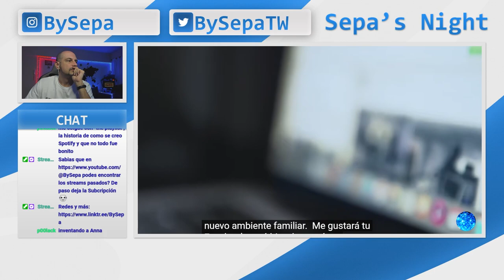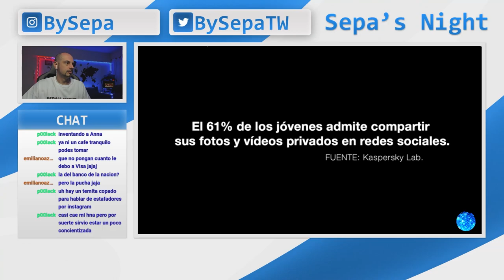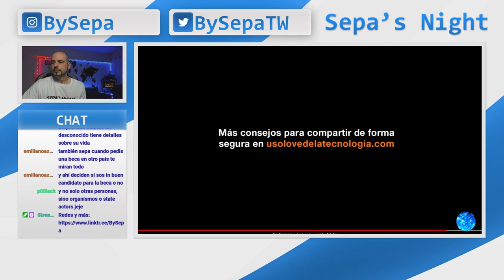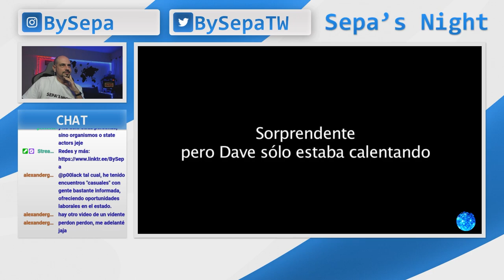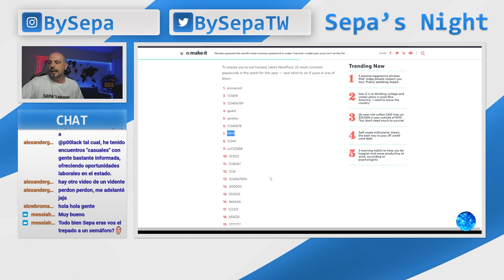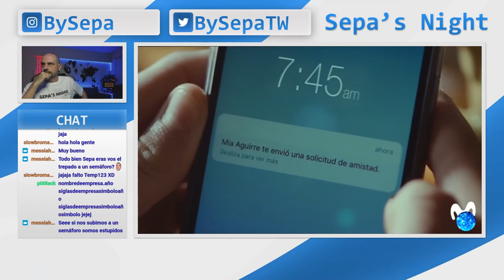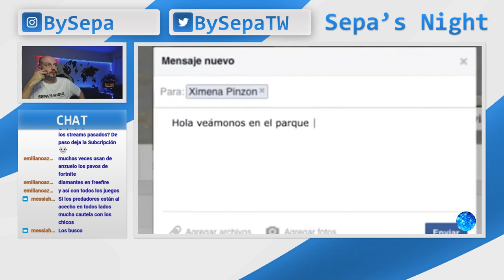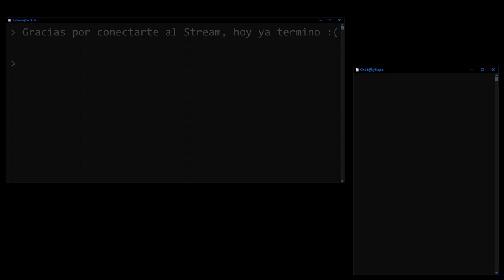Sepa's Night - Reaccionando a publicidades